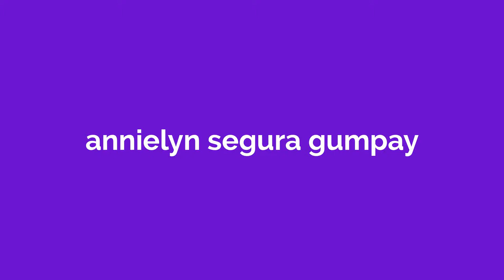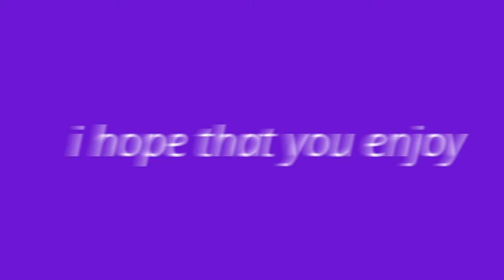annielyn segura gumpay